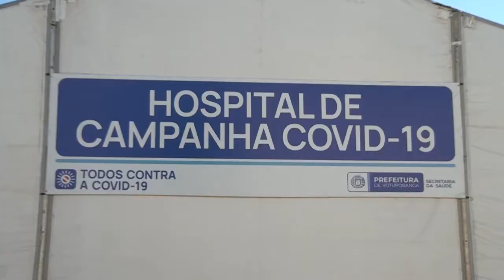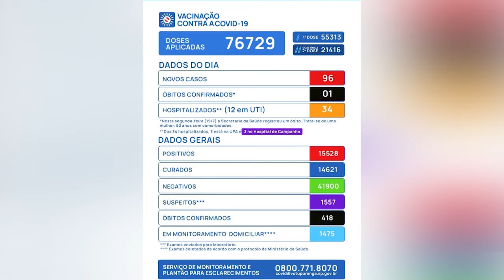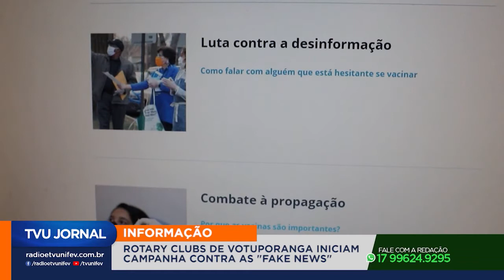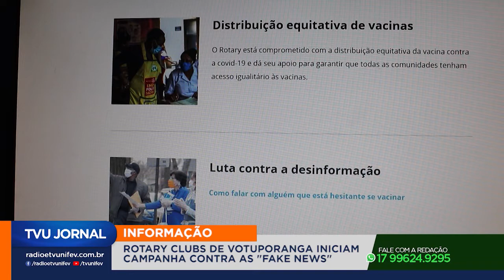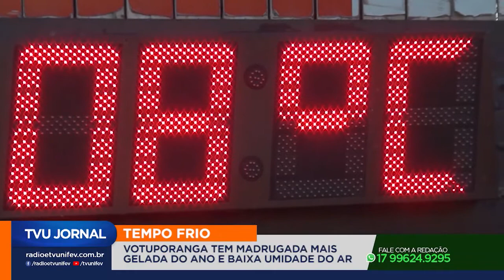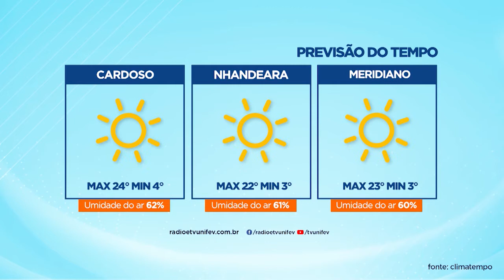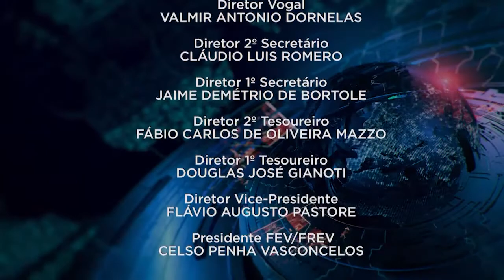TVU Jornal 1ª Edição 20/07/2021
Já são 60% os moradores de Votuporanga que receberam a primeira dose da vacina que combate o coronavírus.